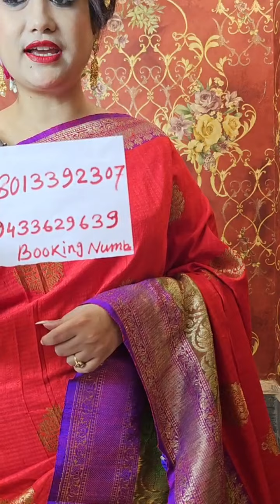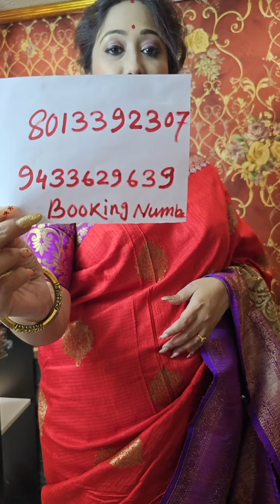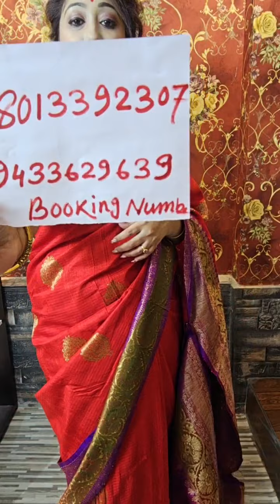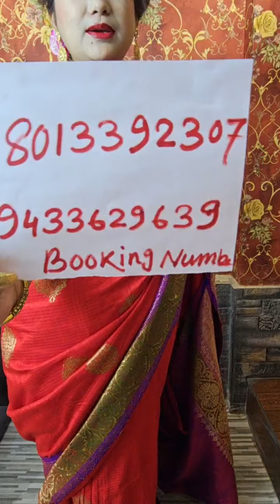29 October 2024